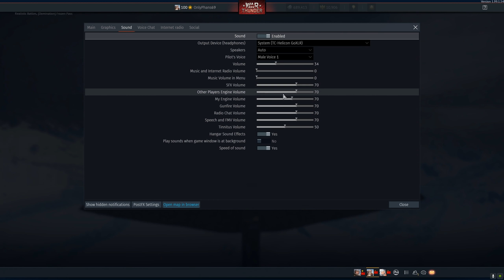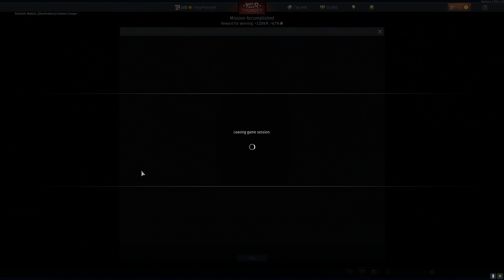TB-3 SOVIET AC-130 GUNSHIP SUPPORT (War Thunder)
o7o7

Phellas in the vid!